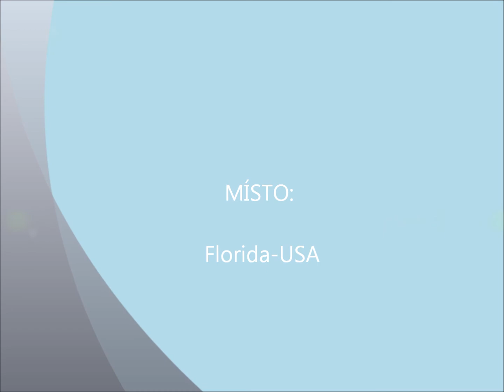Romeo porządkuje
Skończyły się deszcze i Romeo nabrał wigoru.Pisklaki rosną ,są bardzo ruchliwe,więc jako tata musi zabezpieczyć okraje gniazda większymi gałązkami.